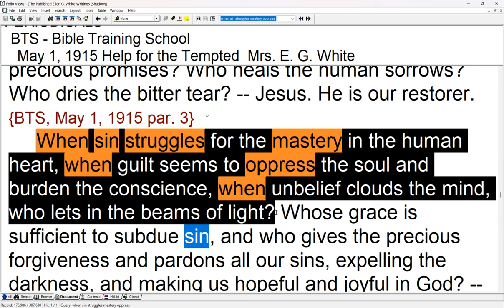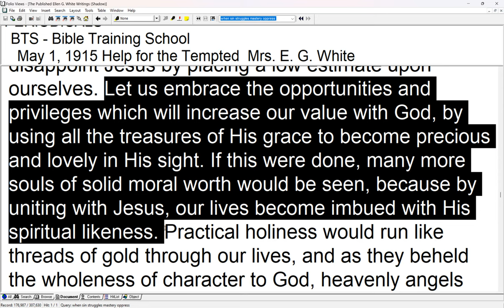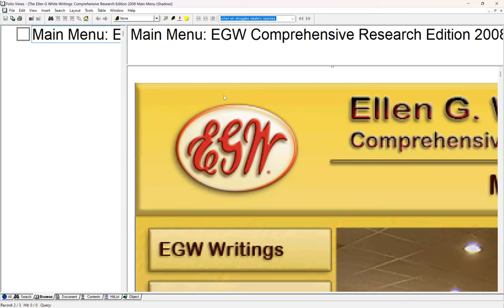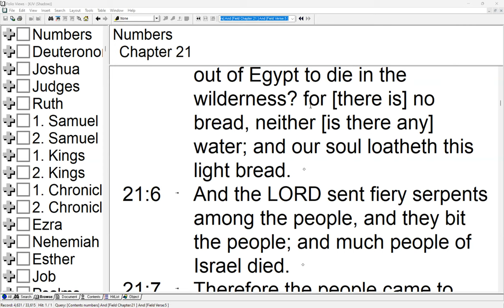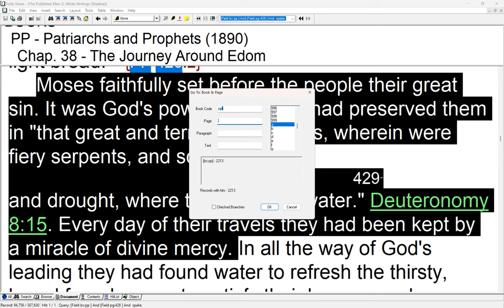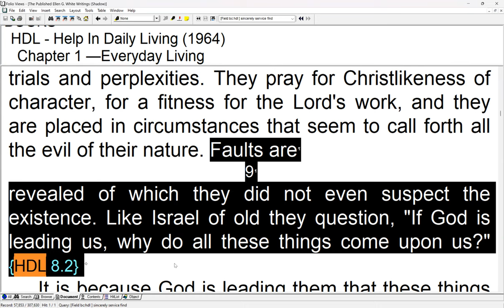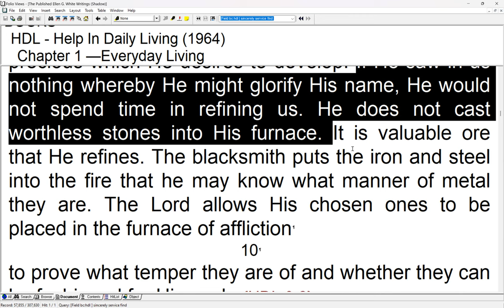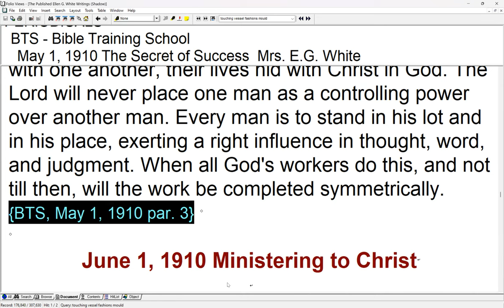54. The Struggle is real